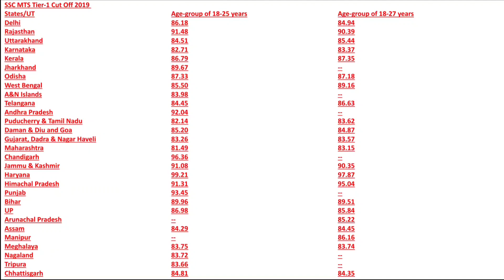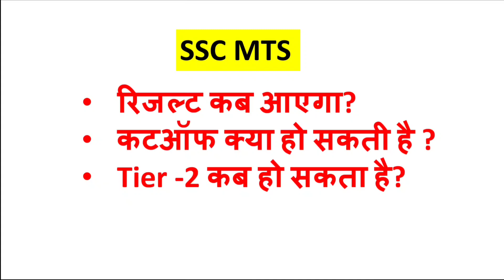SSC MTS RESULT OUT|SSC MTS RESULT 2021 |SSC MTS CUTOFF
ssc mts result notification
ssc mts ka result
ssc mts ka cutoff
ssc mts ka previous year cutoff
ssc mts result kab tak
ssc mts 2020 ka result kab aayega
ssc nts 2020 result
ssc mts previous year cutoff
ssc mts total form fillup
ssc mts result 2021 |ssc mts 2020 result |7 जनवरी को होगा रिजल्ट जारी  |ssc mts  result
2019 mts result
2020 mts resuly
2020 mts result
2021 mts result
resuly of 2020 ssc mts
2020 mts ssc resuly
2020 ssc total vacancy
ssc 2020 total vacancy
total mts 2020 post
mts ssc result 2020
mts ssc result 2021
mts ssc 2020 result
mts ssc 2021 result
mts ssc cutoff
cutoff ssc mts
expected ssc mts cutoff